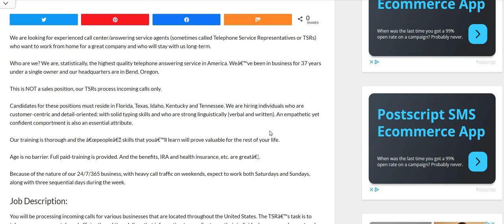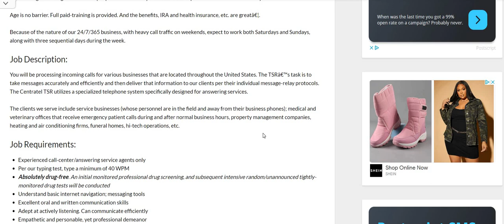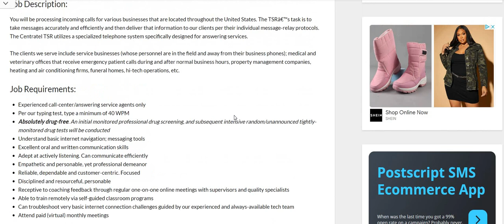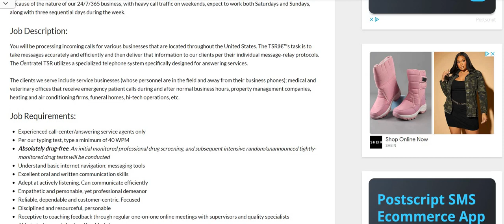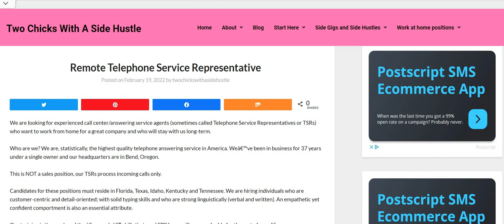Easiest Job Ever | Work From Home Job | Taking Messages | Up to $1200 A Week | Remote Job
Easiest Work From Home Job Ever | Up To $1200 A Week | Taking Messages From Home | Remote Jobs Hiring | In this video I am discussing an answering service work from home job. The pay is $21 to $30 an hour. You can pick your schedule. They are state specific. Please remember to do your own research.